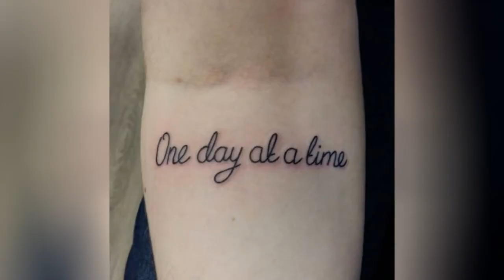50+ Meaningful Tattoos For Women (2020) Tribal Designs & Ideas !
I would suggest you discuss it with your friends and s.o. before getting tattooed. Here are 50 best tattoos for women with meaning
0:00 - Intro
0:00:12 - Tattoos For Women
0:00:21 - Chest Tattoos For Women
0:00:30 - Cool Tattoos For Women
0:00:39 - Cute Tattoos For Women
0:00:48 - Flower Tattoos For Women 1
0:00:57 - Forearm Tattoos For Women 1
0:01:06 - Half Sleeve Tattoos For Women 1
0:01:15 - Leg Tattoos For Women
0:01:24 - Lower Back Tattoos For Women
0:01:33 - Polynesian Tattoos For Women
0:01:42 - Roses Tattoos For Women
0:01:51 - 3D Tattoos For Women 1
0:02:00 - Simple Tattoos For Women
0:02:09 - Sleeve Tattoos For Women 1
0:02:18 - Spine Tattoos For Women
0:02:27 - Stomach Tattoos For Women
0:02:36 - Tattoos For Women Quotes
0:02:45 - Tattoos For Women With Meaning
0:02:54 - Tattoos Ideas For Women
0:03:03 - Tiny Tattoos For Women
0:03:12 - Tribal Tattoos For Women
0:03:21 - Unique Tattoos For Women
0:03:30 - Awesome Tattoos For Women
0:03:39 - Back Tattoos For Women
0:03:48 - Best Tattoos For Women